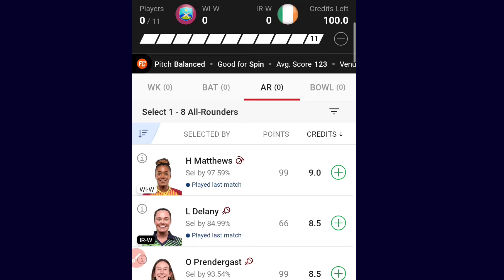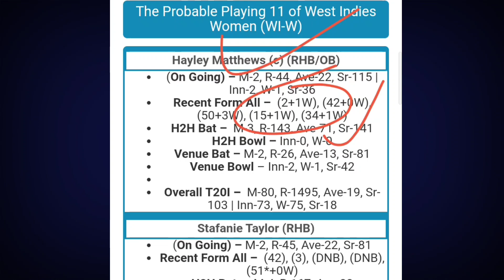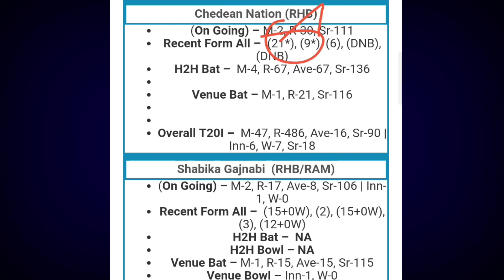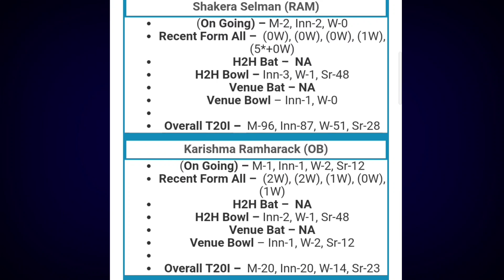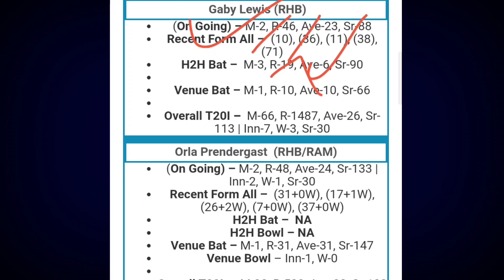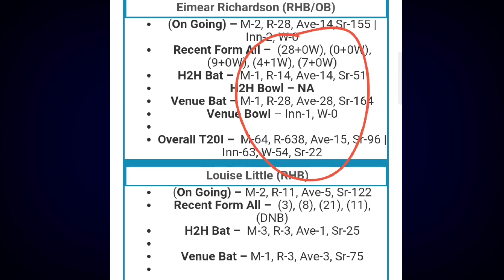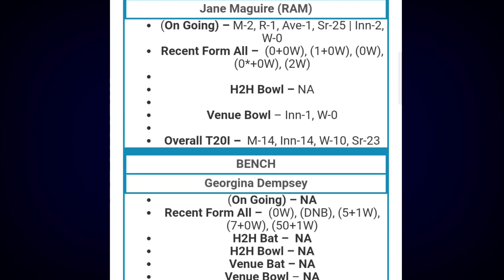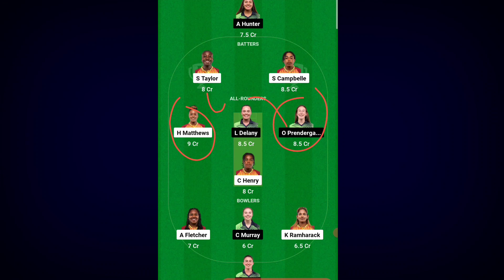WI W vs IRE W Dream11 Predication Today, West Indies Women vs Ireland Women, wi w ire w dream11 team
West Indies Women vs Ireland Women today dream11 team prediction,
West Indies Women vs Ireland Women dream11 Prediction Today,
West Indies Women vs Ireland Women dream11 team,
West Indies Women vs Ireland Women t20 world cup dream11 team,
wi w ire w dream11 team today match,
icc womens t20 world cup 2023,
wi w ire w dream11 today prediction,
wi w ire w dream11 today match,
New Zealand Women vs Bangladesh Women T20,
West Indies Women vs Ireland Women,
West Indies Women vs Ireland Women today match grand league team,
wi w ire w T20 dream11 team,
wi w ire w dream11 prediction today,
wi w ire w grand league team,
wi w ire w dream11 winning grand league team,
West Indies Women vs Ireland Women toady T20l dream11 prediction,
nz w vs ban w w t20l,
icc womens t20 world cup today match dream11 team,
women t20 today match team,
women t20 dream11 team today,
icc womens t20 world cup south africa,
icc womens t20 world cup match dream11 prediction,
Newlands cape town report,
Newlands cape town report today,
Newlands cape town Pitch report today,
dream11 today match pitch report,
dream11 team of today match,
fantasy team,
Newlands cape town,
wi w ire w,
fantasy dream11 team,
fantasy buzz,
fantasy cricket guru,
fantasy expert,
team4win,
Newlands cape town report in hindi,
wi w ire w pitch report,
wi w ire w dream11 prediction,
wiw vs irew dream11 prediction,
wiw versus irew dream11 team,
women t20 today match prediction,
women t20 world cup dream11 team today,
Women vs Australia Women dream11 prediction,
West Indies Women vs Ireland Women dream11 team today,
wi w vs ire w dream11 team,
ire-w vs wi-w,
women's t20 world cup today match dream11 prediction,
women t20 world cup 13th match,
women t20 world cup 13th match dream11 prediction,
wi w vs ire w dream11 prediction,
wi w vs ire w,
wi w vs ire w grand league team,
west indies vs ireland women,